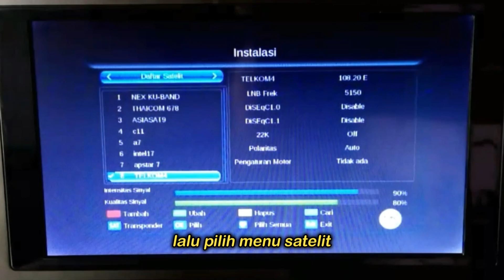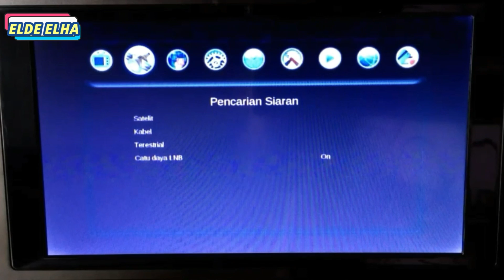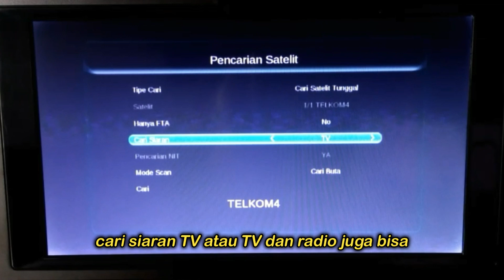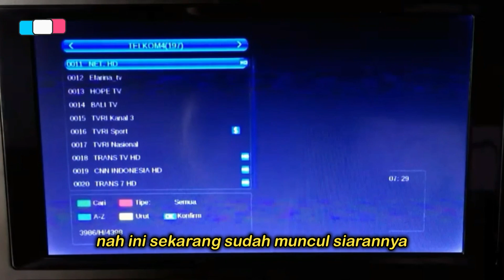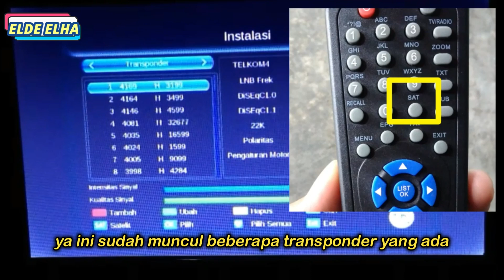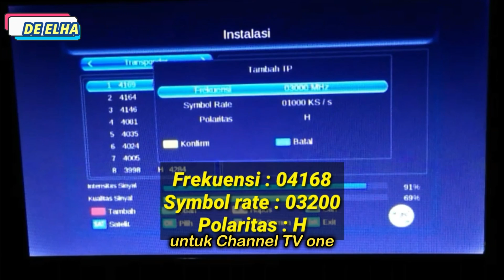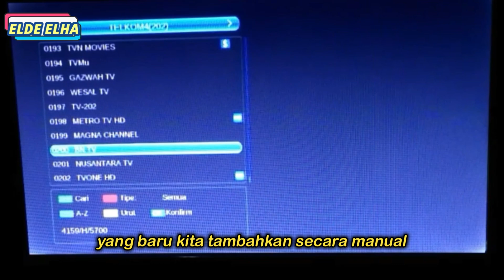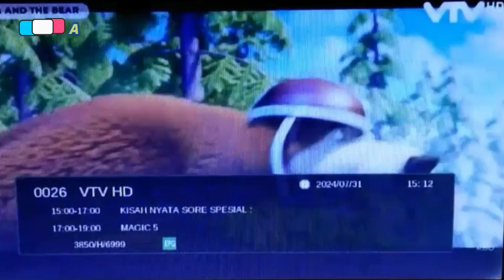How to Manually Add Channels Step by Step || CARA MENAMBAH CHANNEL DI NEX COMBO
Selamat datang, di chanel @eldeelha !
Dalam video ini, saya akan berbagi langkah penting untuk memastikan Anda dapat menambahkan saluran favorit Anda dengan mudah dan cepat. Baik Anda baru menggunakan Telkom 4 atau ingin memperbarui saluran yang ada, tutorial ini adalah solusi ideal untuk Anda!
.**🔔 Jangan Lupa:

Like video ini jika Anda menemukan informasi yang bermanfaat!
Aktifkan Notifikasi untuk tidak ketinggalan video terbaru !
Jika Anda menemukan video ini bermanfaat, bagikan dengan teman dan keluarga yang mungkin juga membutuhkan panduan ini.

 Telkom 4
Menambah Channel
Channel TV Satelit
Panduan Telkom 4
cara manual menambah channel Telkom 4
panduan Telkom 4
setup channel Telkom 4
Tutorial receiver satelit
 Cara cepat menambah saluran TV